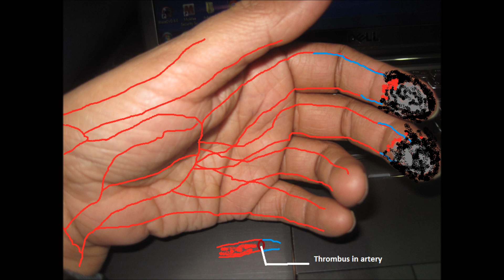Buerger's Disease Treatment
Buerger's disease is inflammation of blood vessels (vasculitis) and then clotting, usually
whole of blood vessel is involved and disease effect distal parts, so
no possibility of arterial revascularization. nor body accepts any graft
if patient has ischemis bypass surgery is being done.

Smoking or eating tobacco is the main culprit, sympathectomy has found
to be little bit effective, gives short term relief and promote ulcer
healing, even using smokeless cigrettes progresses the disease.
Performing exercises and applying warmth may releive a bit by dilating the
vessels and restoring blood supply.

It is common in age group of 20-40 years, mostly around 35 years of age
Signs and symptoms are
1. intermittent claudication: pain in feet or leg during walking
2. feets or legs becomes pale or blue
3. Patient have pain on exposure to cold.

Angiograms of arteries shows "corkscrew appearance" of arteries.